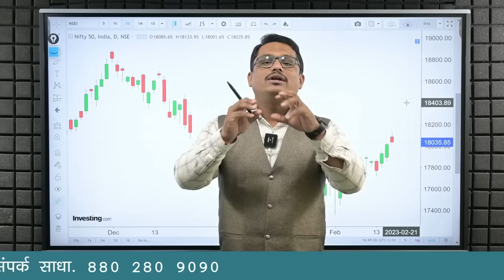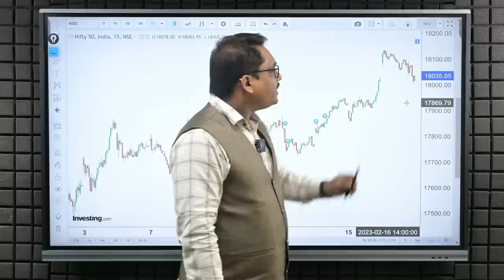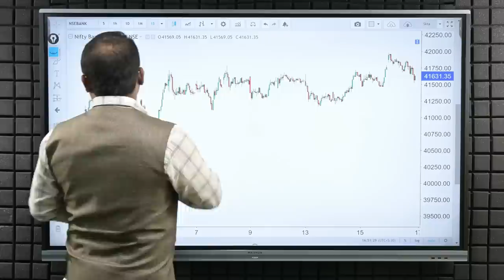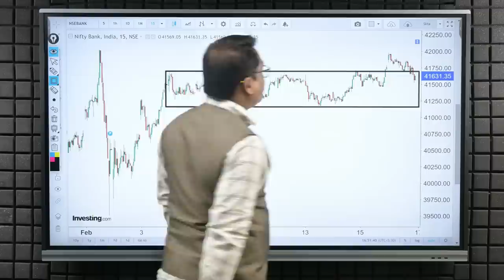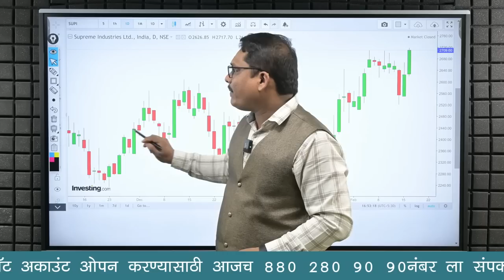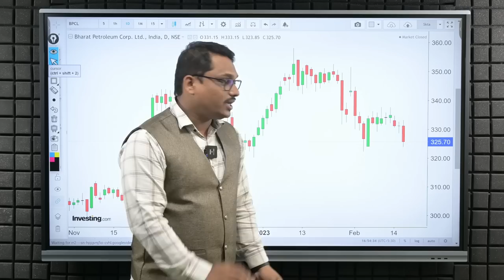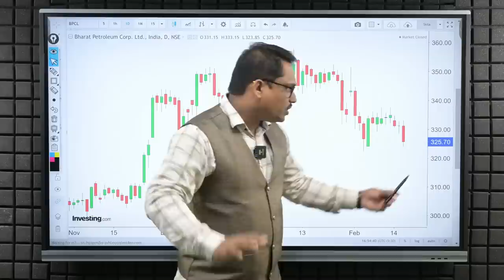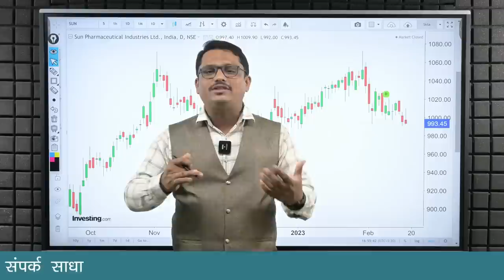Post Market Analysis & Trade For Friday| 17/02/2023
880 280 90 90 /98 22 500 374